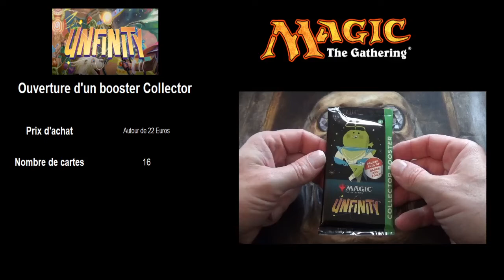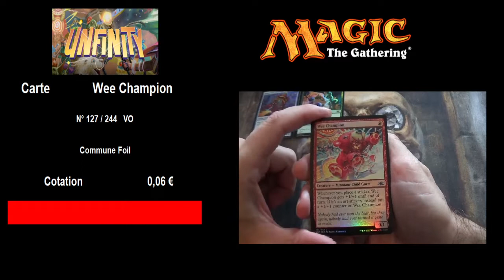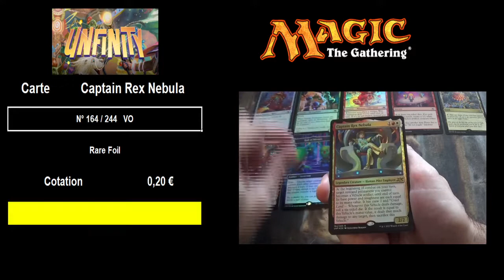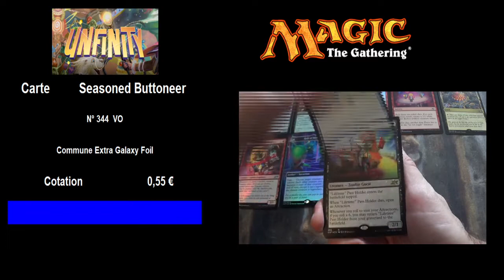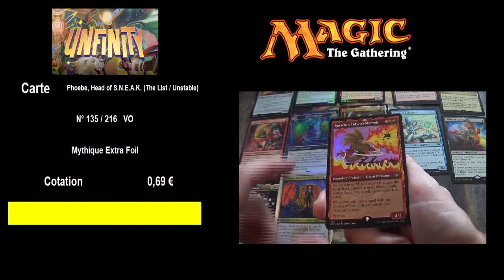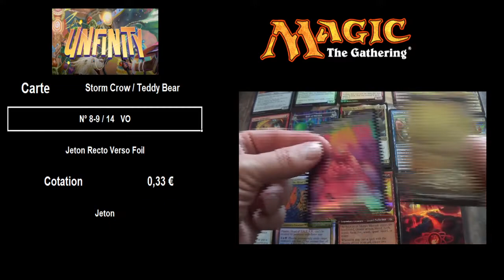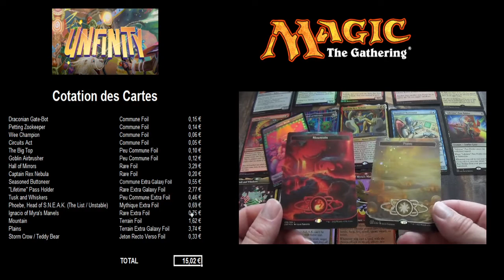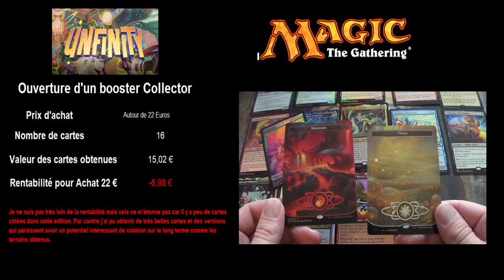Cotations et analyse de l'ouverture d'un booster collector Unfinity, cartes Magic The Gathering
Je vous propose une analyse en détail de l'ouverture d'un booster collector de l'édition de cartes Magic The Gathering : Unfinity.

Je vous donne toutes les cotations des cartes découvertes, la rentabilité ou non de cette ouverture et également de nombreux conseils sur cette édition.